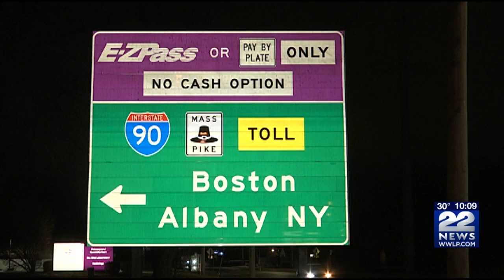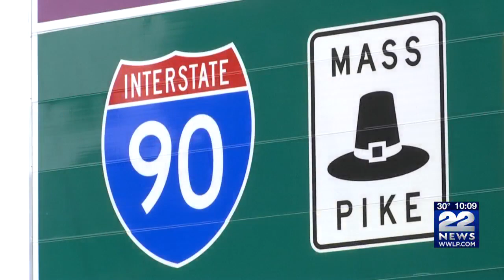People react to new exit signs on MassPike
It's the latest change to the Mass Pike--new exit numbers.